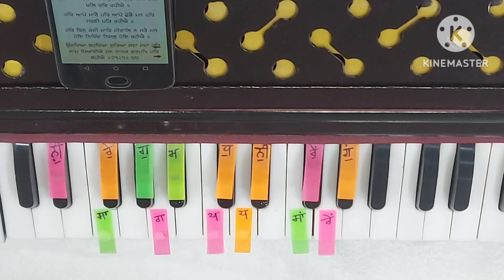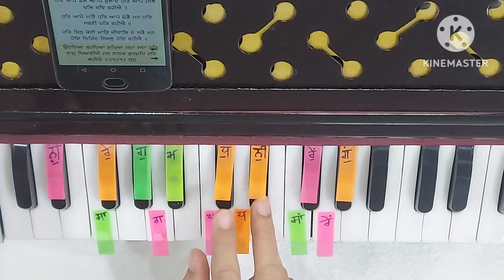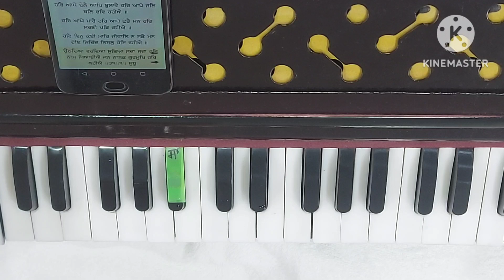Uthdeyaan behndian suttian sda sda har naam dheyaayiye